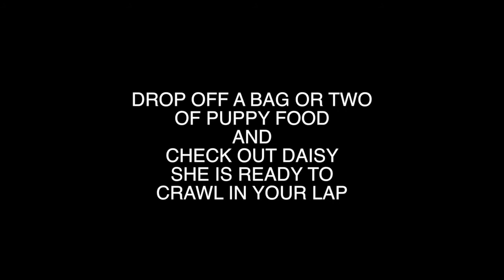Daisy - WHERE'S THE LOVE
DAISY IS SHOWING HER LOVE